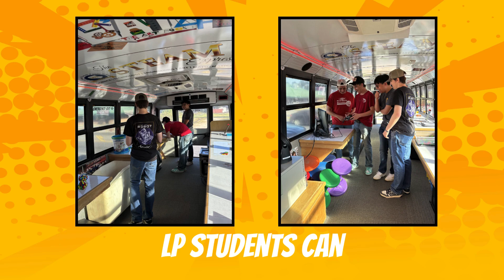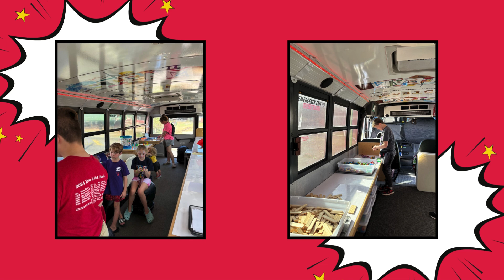3rd Annual Good Neighbor Community Day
The LPPS STEAM Express at the 3rd Annual Good Neighbor Community Day in Albany.